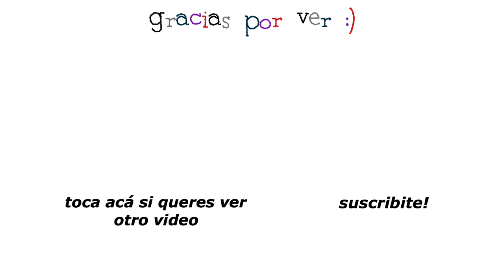EMI CUMPLE AÑOS (vlog)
BIENVENIDOS A ESTE MEGA VLOG DE MI CUMPLEAÑOS NÚMERO 19.

Espero que les guste y que se rian al igual que yo me rei en todo el video.

bai los amo